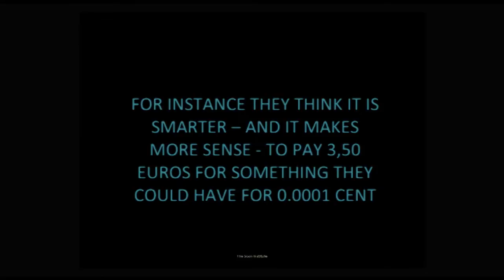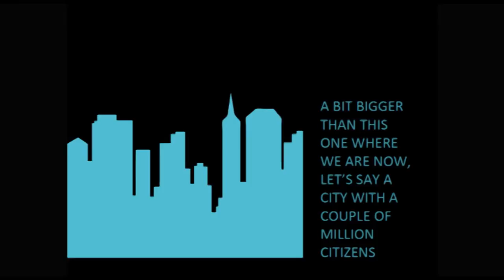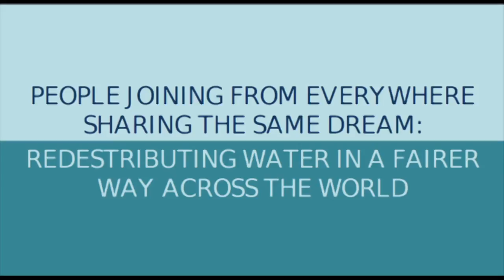TEDxBrainport 2011 - Lorenzo de Rita - Building the longest water pipe in the world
After having described himself as a schizophrenic -- hating advertisement while making a living out of it -- Lorenzo de Rita takes us on a rollercoaster ride that presents a disturbing image of our Western economy. In his original presentation, De Rita elaborates on our remarkable way of dealing with water, one of our most precious natural resources. He makes us realize how we created an entire culture around bottled water, while drinkable tap water is abundantly available. Completely against TEDx-rules, he interrupts his talk for a commercial break...but it's for a good cause. His initiative, the longest water pipe in the world, has already brought drinkable water to many people in underdeveloped regions.

About TEDx.